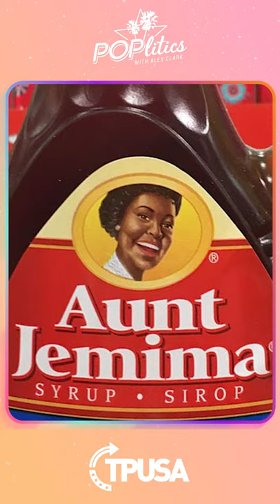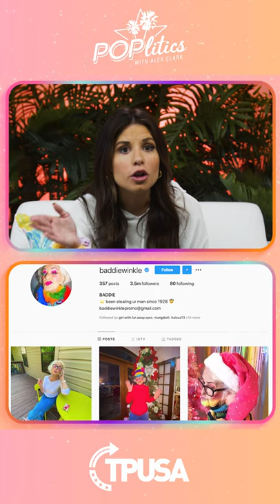Ep 309 | Oprah Catches Heat For Old Olsen Twins Interview & Gran-Influencers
Former Olympic gymnastics coach John Geddert committed suicide before the feds could get him on 20 counts of human trafficking and forced labor, Oprah is under fire for a 2004 interview with the Olsen twins, Paramount is coming out with a new streaming service. Your grandma has a better chance of becoming Instagram famous than you, @BaddieWinkle IS A QUEEN, and we are bringing back POPQuiz. You can submit questions for next week by clicking the link in our bio!